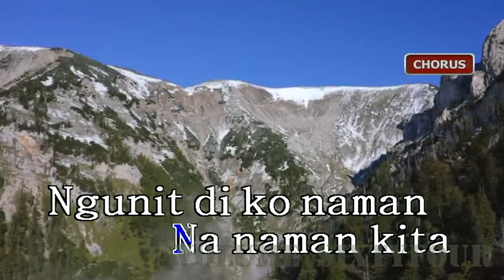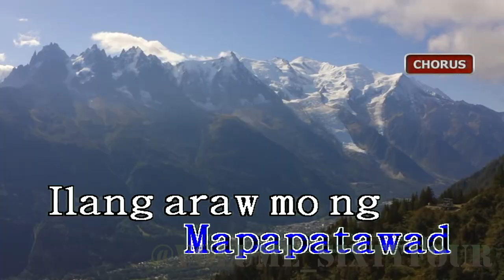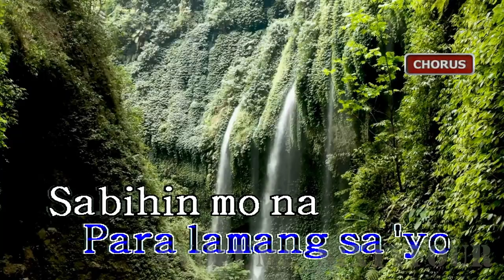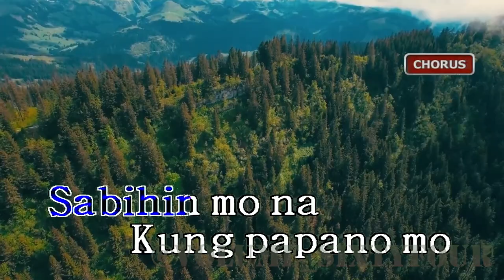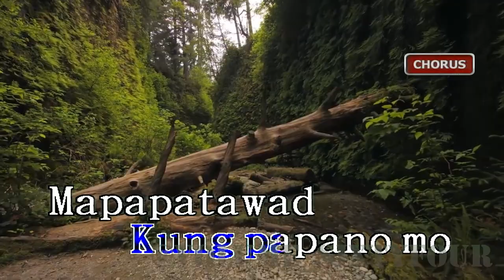Top Suzara - Sabihin Mo Na (Karaoke/Lyrics/Instrumental)